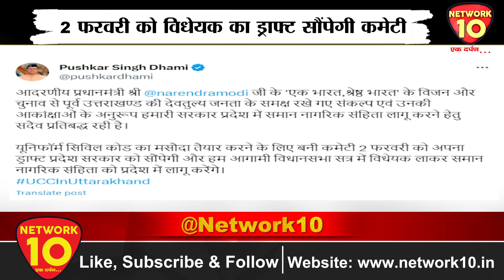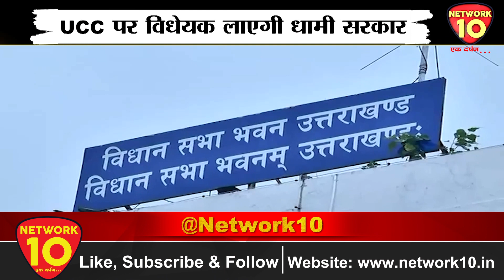यूसीसी पर विधेयक लाएगी धामी सरकार | Network10 News